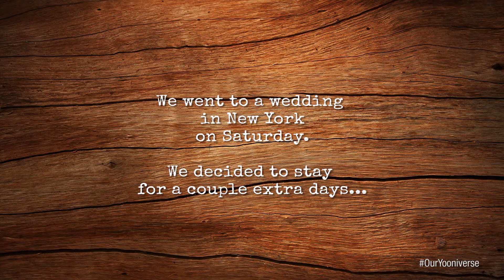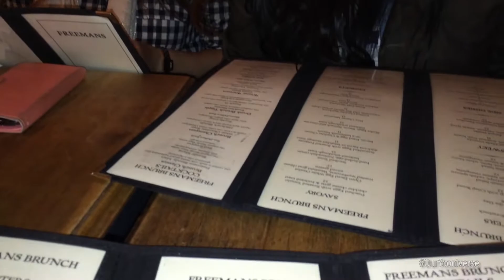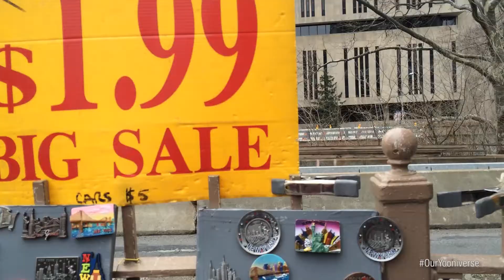Weekend in New York PART 1- Vlog | Our Yooniverse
We hung out in New York for a fun, food, and friend filled weekend.  It included skillet eggs, subway rides, and the Brooklyn Bridge.  It was nice to come back to this city as tourists.  This vlog is part of our east coast trip series.

Julie & Joe